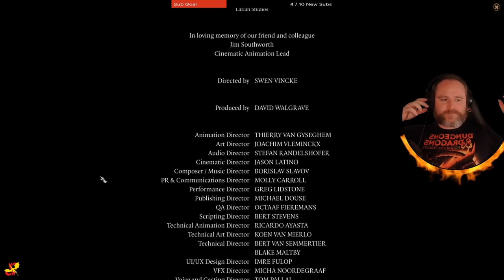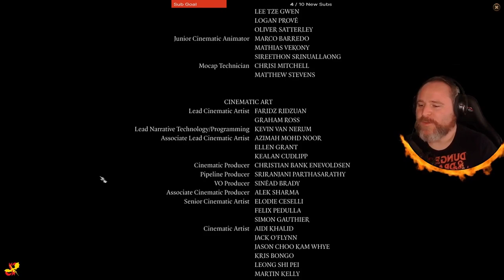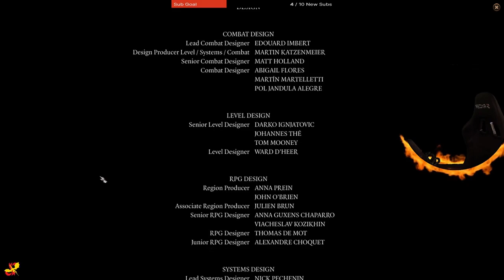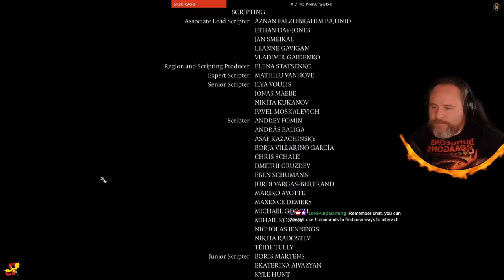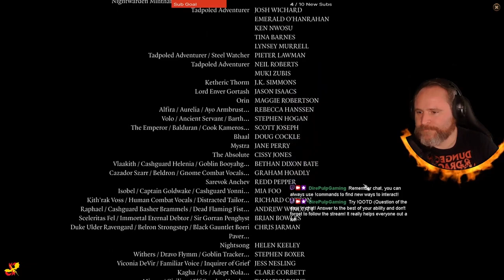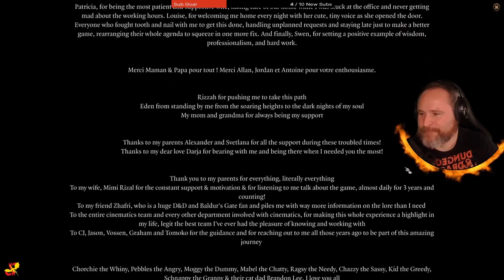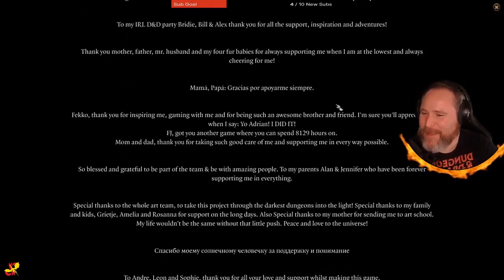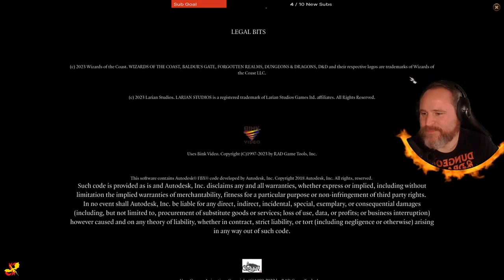Confronting The Netherbrain - Baldur's Gate 3 Long Play - Part 53